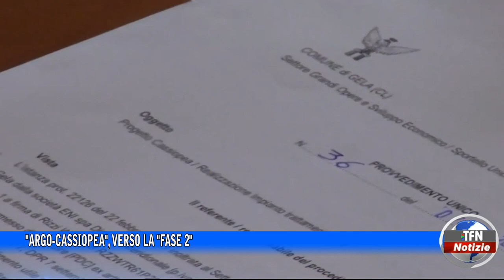"Argo-Cassiopea", verso la "Fase 2"